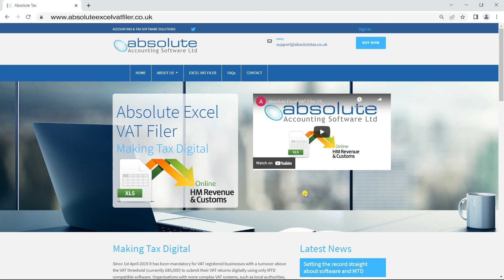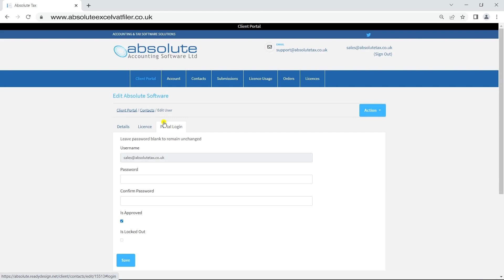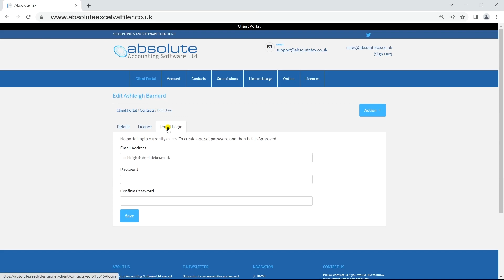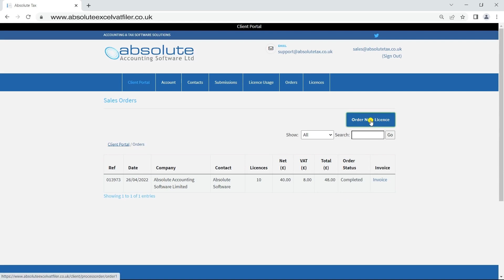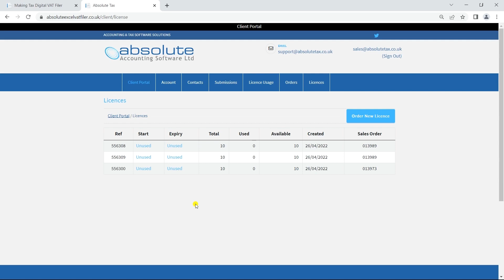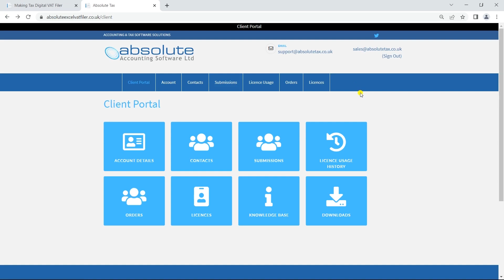Client Portal Jan 2024 | Absolute Tax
This video explains to users how to use the Absolute Excel VAT Filer Client portal.